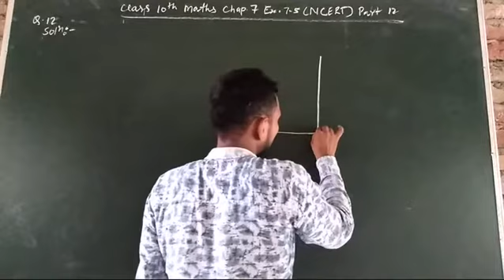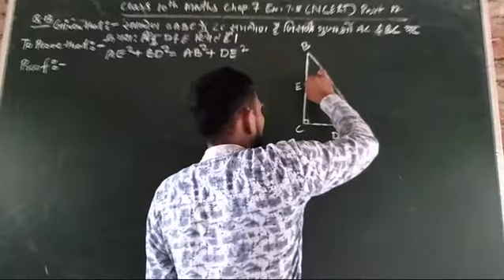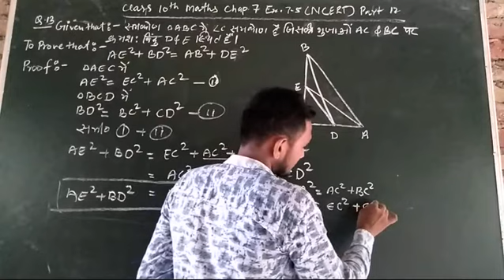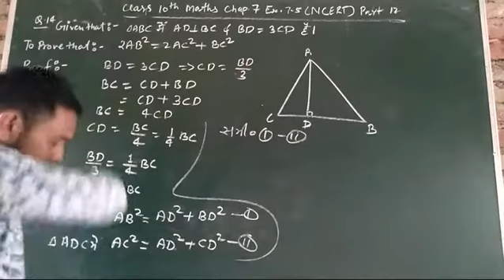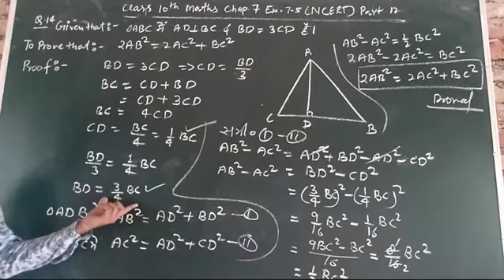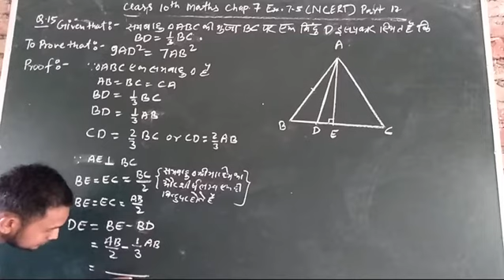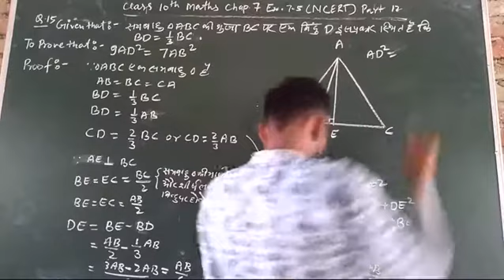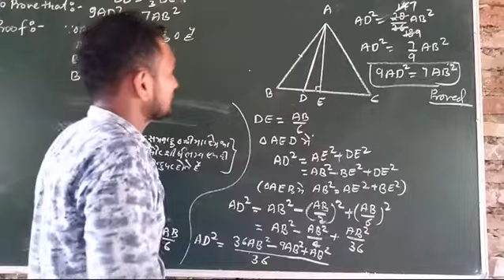Class 10th math,Q12 to 15